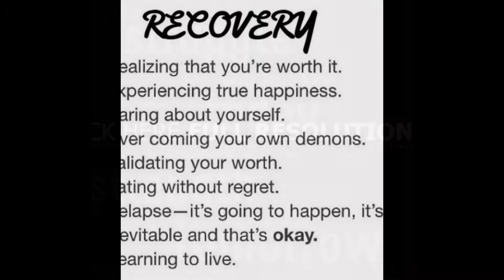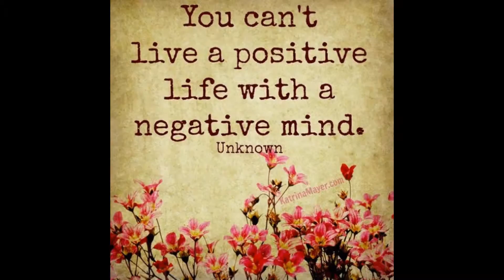Social Ground Force Ireland.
Addiction, Suicide Awareness and Prevention. Drop in to see us, we are here to help!